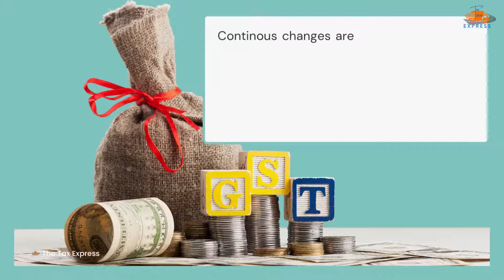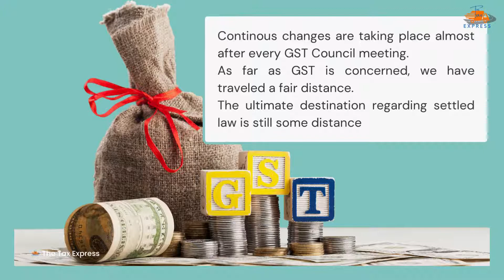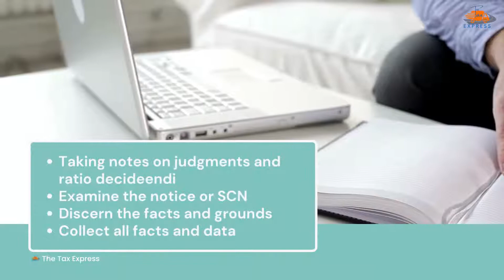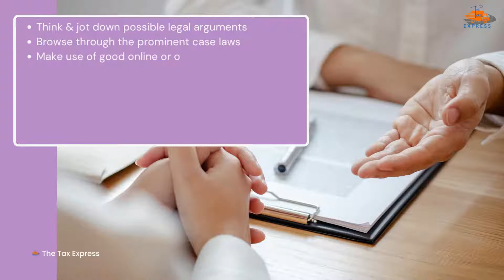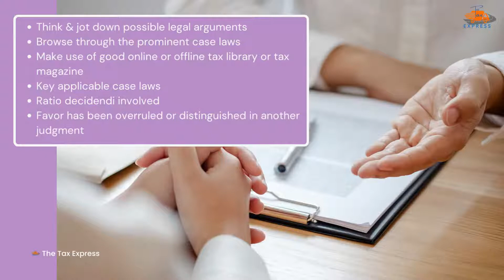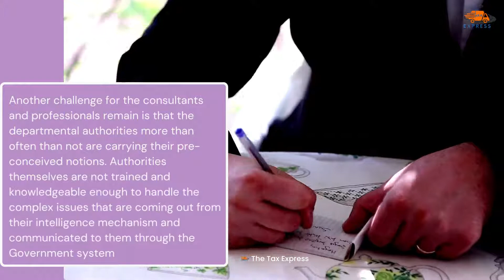How to handle litigation under GST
How to handle litigation under GST with CS advocate Abhishek Goyal
As we know, Goods and Services Tax (GST) was implemented on 1st July 2017. Accordingly, now post 1st July 2022, it has completed five years. However, GST is still an evolving law as many issues still needs consideration.

GST is moving from compliance to litigation i.e., scrutiny of returns; issuance of notices; investigations; audits; etc. Accordingly, the roles and responsibilities of the professionals practicing in GST has become more and more challenging.

Continuous changes are introduced under GST post every GST council meeting. Hence, with respect to GST law, it can easily be said that it has travelled a fair distance. However, the ultimate destination is still some distance away.

Let us discuss, how to handle litigations under GST from the view point of professionals –
1. Firstly, examine the notice or SCN;
2. Discern the facts and grounds;
3. Collect all the facts and data;
4. Take note of relevant judgements;
5. Figure out whether the case is factual only or it involves the legal ground. In case it involves legal ground –
a. Think and jot down possible legal arguments;
b. Browse through the prominent case laws;
c. Make use of goods online/ offline tax library or tax magazine;
d. Key applicable case laws;
e. Find out that the favor in the judgement has been overruled or distinguished in another judgment.
6. Jot down the factual arguments and legal arguments of the case;
7. Draft a reply to the notice;
8. While drafting the reply bear in mind the intricacy of the issue involved, whether in your opinion the issue is settled or not and whether the issue is likely to lead to further litigation.
9. Deal calmly with the authorities;
10. Represent the client to the best;
11. Be honest and tell precisely to the client.